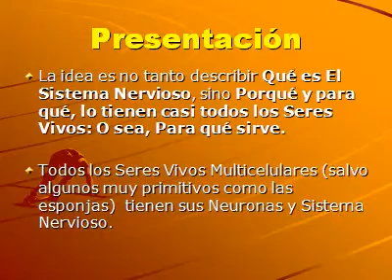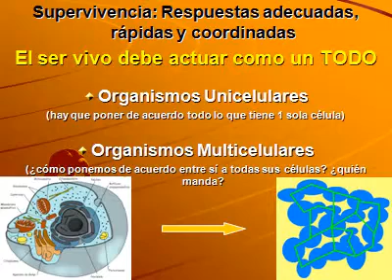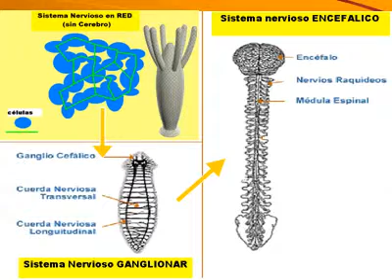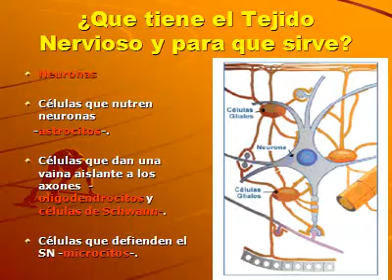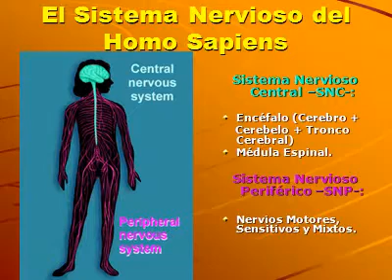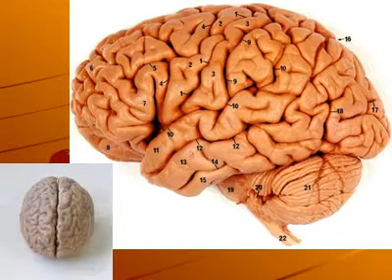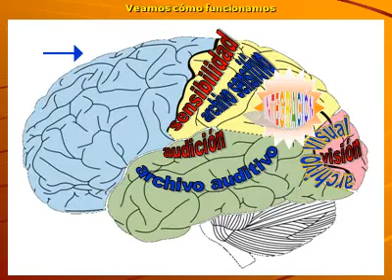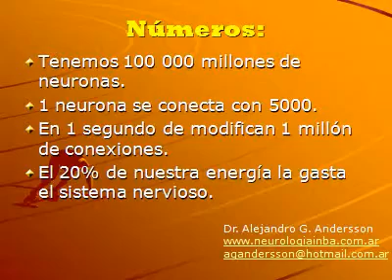Dr. Alejandro Andersson. Clase sobre el Sistema Nervioso para Alumnos del Colegio, año 2009.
Nuestro cerebro pesa cerca de 1500g, tiene 100 000 millones de neuronas y tiene 350 trillones de sinapsis